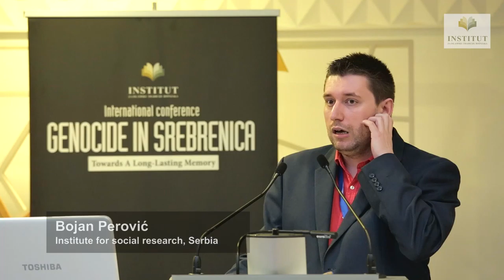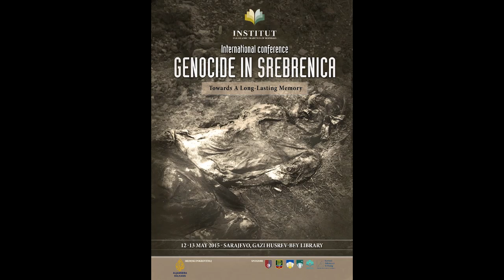Bojan Perovic - Blurring Reality: Denial of Genocide in Srebrenica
Blurring Reality: Denial of Genocide in Srebrenica

Institute for Social Research, Belgrade

On 12th and 13th May 2015,, the Institute for Islamic Tradition of Bosniaks  organized a two - day international conference entitled „Genocide in Srebrenica: Towards A Long-Lasting Memory“ in the  Gazi Husrev – bey Library in Sarajevo.